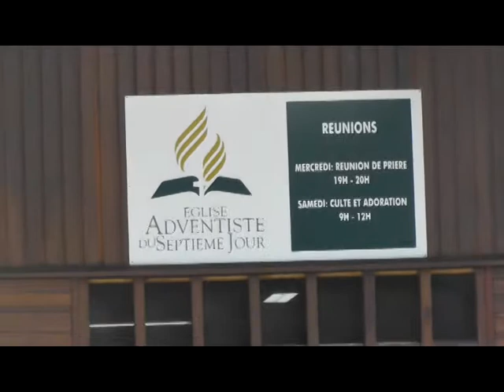INAUGURATION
EGLISE ADVENTISTE DE MONTSINERY.